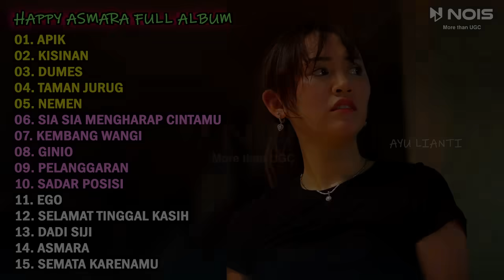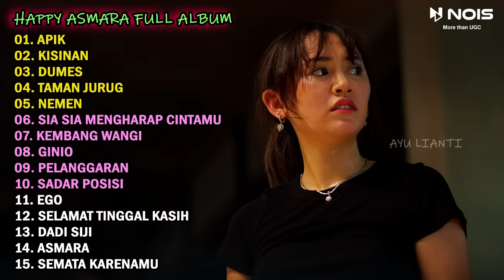HAPPY ASMARA "APIK" FULL ALBUM TERBARU 2023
List :
00:00 APIK
05:43 KISINAN
11:07 DUMES
15:37 TAMAN JURUG
20:56 NEMEN
26:47 SIA SIA MENGHARAP CINTAMU
33:22 KEMBANG WANGI
38:07 GINIO
44:37 PELANGGARAN
50:36 SADAR POSISI
55:37 EGO
01:02:15 SELAMAT TINGGAL KASIH
01:07:41 DADI SIJI
01:12:11 ASMARA
01:17:33 SEMATA KARENAMU